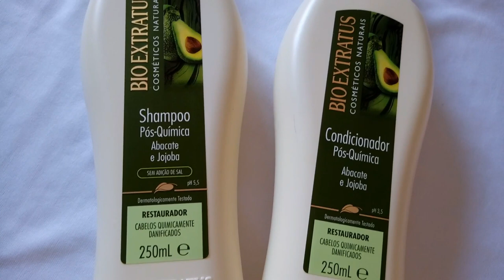O PODER DA BABOSA NOS CABELOS E NA PELE | Cabelos sedosos e pele macia e hidratada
Cabelo ressecado, sem vida e sem brilho? Não mais! Venha conhecer os benefícios da babosa para os seus fios. Além disso, fiz um esfoliante power de babosa para deixar sua pele macia e hidratada igual bumbum de neném. Vai perder?